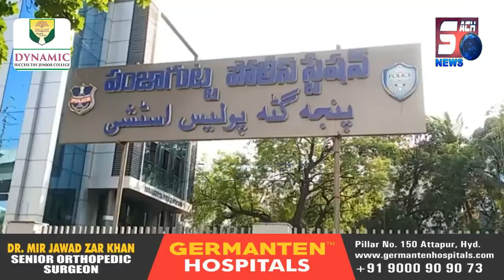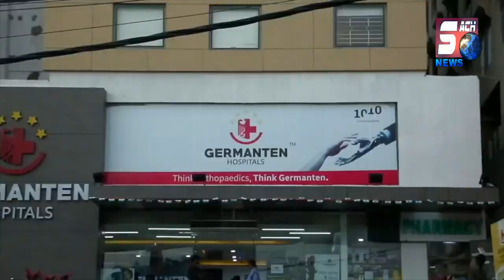Jism Faroshi Ke Adde Par Police Ki Raid | 2 Afrad Hue Giraftaar | Panjagutta | Hyderabad | SACH NEWS